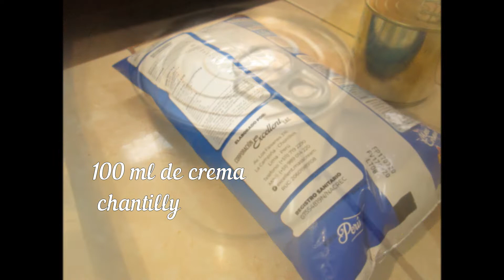RECETA: Cheesecake de Maracuyá Fácil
INGREDIENTES:
PARA LA BASE:
200 g de galletas de vainilla molidas
150 g de mantequilla derretida con o sin sal
un molde de 22 cm (previamente aceitado o añadir jalea por los bordes)

PARA LA CREMA:
Jugo de 1 maracuyá grande (reservar las pepitas)
1 taza de leche evaporada
80 g de azúcar preferencia blanca
20 g de colapiz (disolver en agua fria 1/4 de taza y 3/4 taza agua caliente)
100 ml de crema chantilly

PARA EL DECORADO BÁSICO:
Jalea de durazno
pepitas de maracuyá